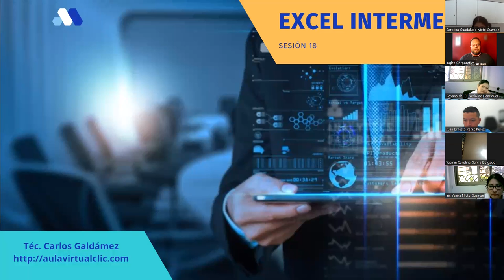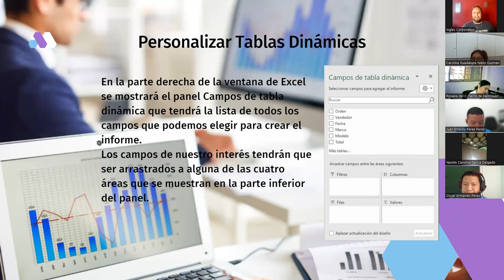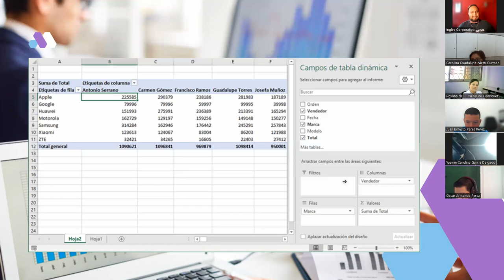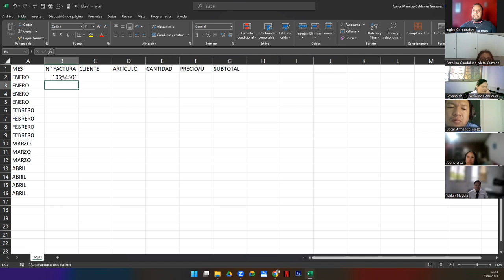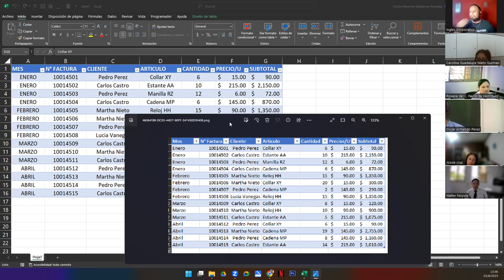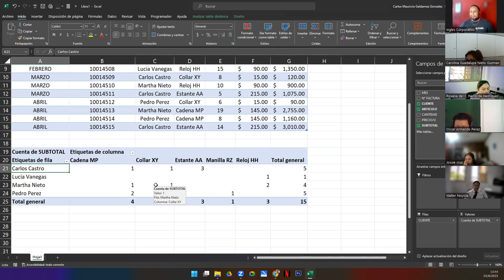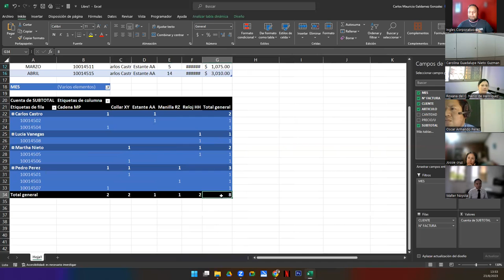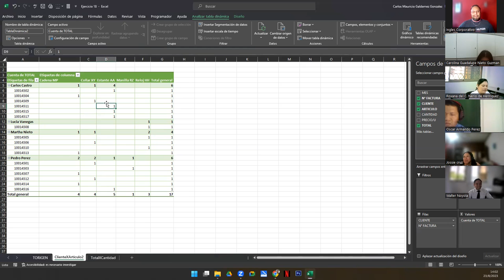Sesión 18-23-08-23-29811-8017-0000/2023-Galdámez-Personalizar tablas dinámicas